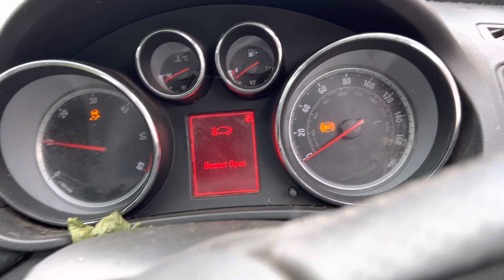Разборка Opel - Insignia 2008-2013, 2 (VIN: W0LGS6EL0B1067904) ND60HFJ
Основные характеристики:
Год выпуска: 2010
Двигатель: MG3A20DT17652346
Объём двигателя: 2
Тип двигателя: Дизель
Коробка передач: КПП 6-ст.мех.(МКПП)
Кузов: Хэтчбэк 5 дв.
Смотри каталог запчастей Opel - Insignia 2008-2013 на :
⏰ Режим работы колл-центра:
08:00 – 20:00 – ежедневно

Для наших покупателей:
- бесплатная доставка;